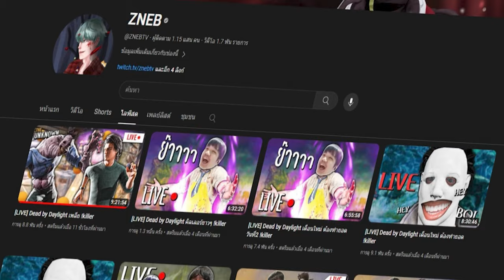Dead by Daylight เลื่อยสายเด็กแว้น เสียงดังจนโดนข้างบ้านด่า